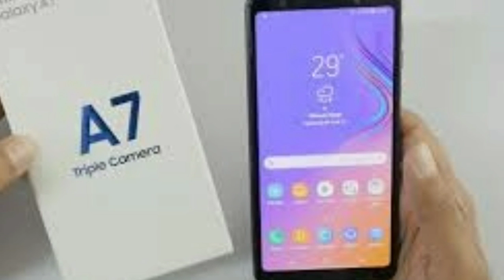tripple ക്യാമറയുമായി samsung galaxy a7